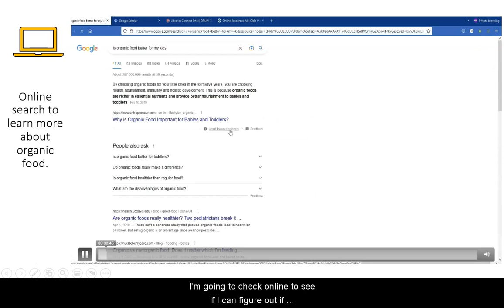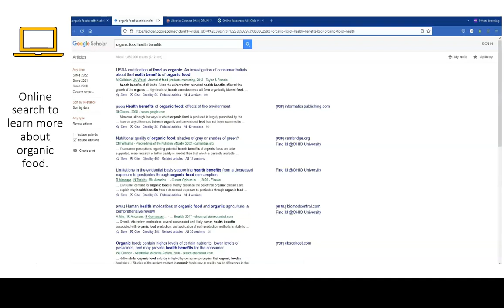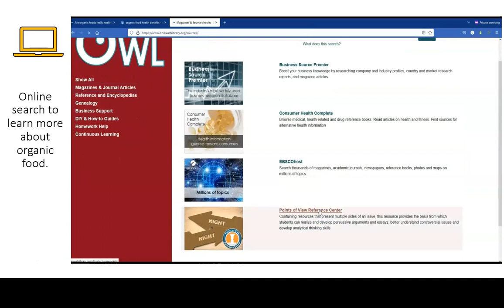Parents path Rosa final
This video is part of the Information in Real Life LibWizard tutorial